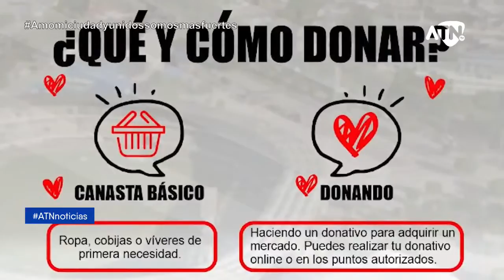Copia de ATN NOTICIAS PRIMERA EMISIÓN / EN VIVO 20 NOVIEMBRE 2020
ATN NOTICIAS PRIMERA EMISIÓN / EN VIVO 20 NOVIEMBRE 2020